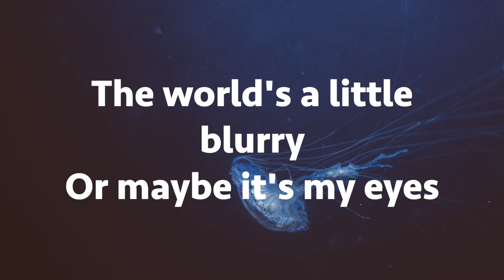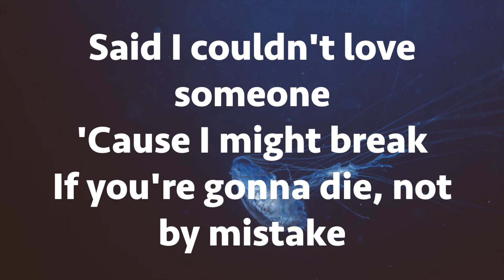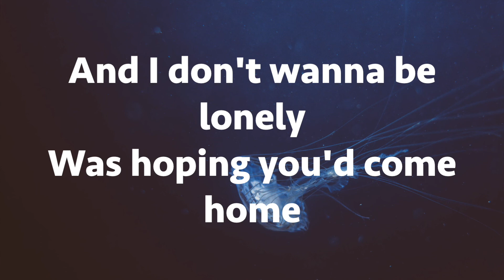ilomilo - Billie Eilish (Lyrics)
Song: ilomilo
Artist: Billie Eilish